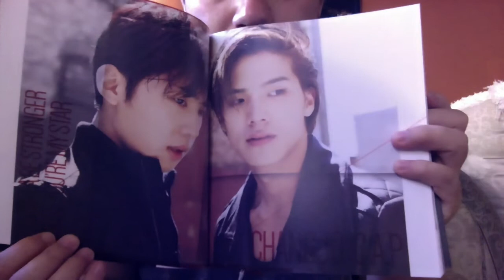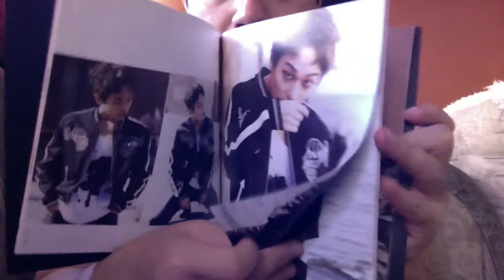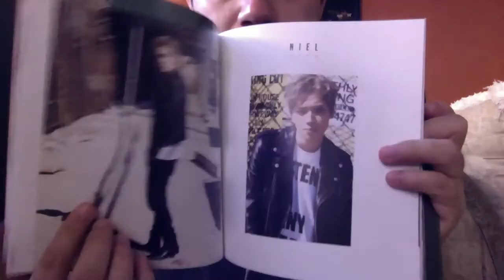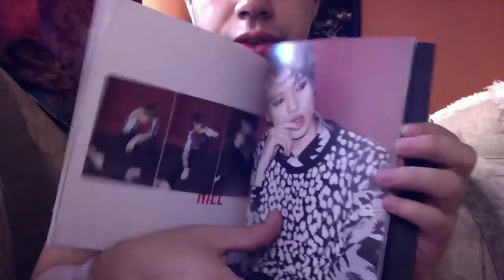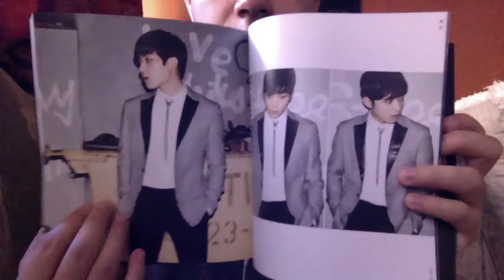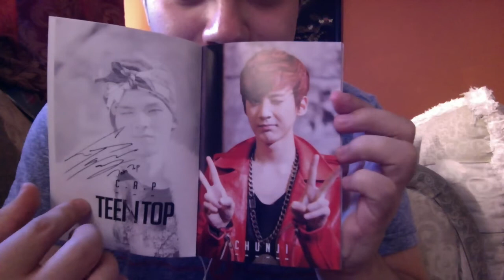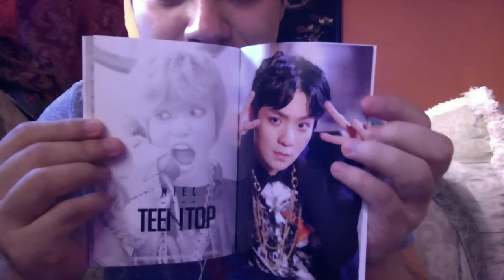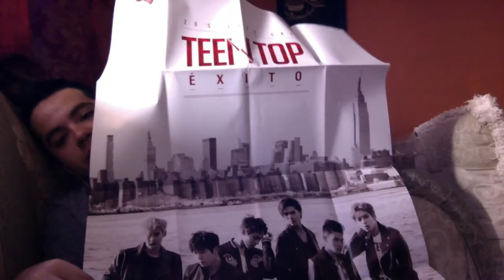TEENTOP "EXITO" UNBOXING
Hi guys!!! got my teen top album finally!! and sad to say this but i only like one song.